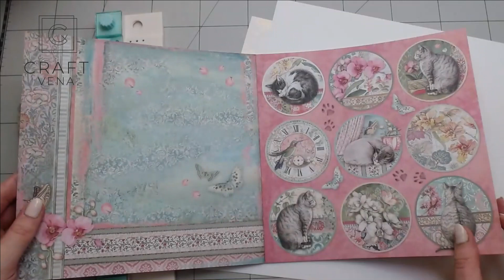KURS | Wkład do journala kolekcja Orchids&cats Stamperia Craftvena DT TV Asia Ryba Co ja narobiłam!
Cześć! Tu Asia Ryba z Co ja narobiłam! Chciałabym Wam dzisiaj pokazać jak wykonać wkład do journala, który może być traktowany jako osobny notes. Został wykonany z kolekcji Stamperii Orchids and cats.

Na filmie zobaczycie:
- z czego można wykonać journal by był ciekawszy,
- jak wykonać wkład,
- czym urozmaicić i ozdobić journal,
- jak zamocować chwosty w notesie.